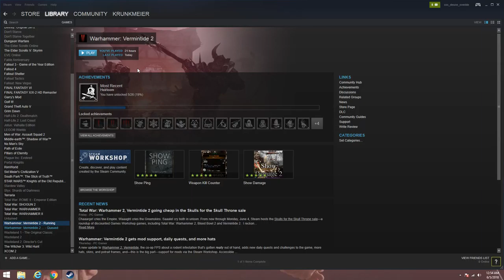Vermintide 2 - Episode 19